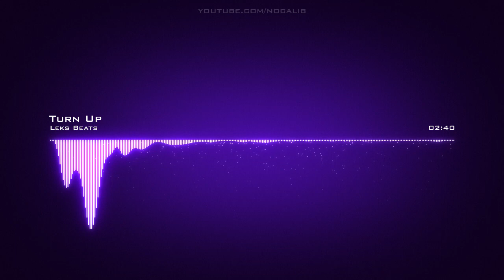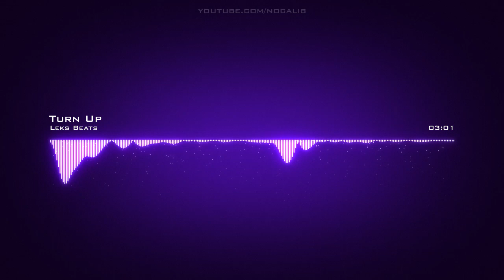Leks Beats | Turn Up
Artist: Leks Beats | Track: Turn Up